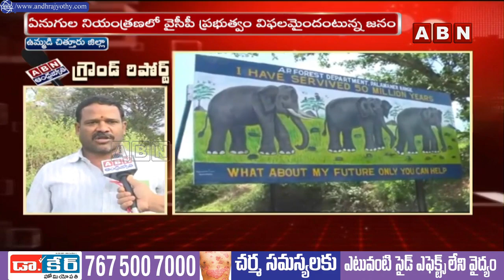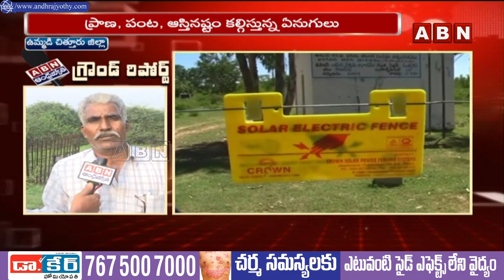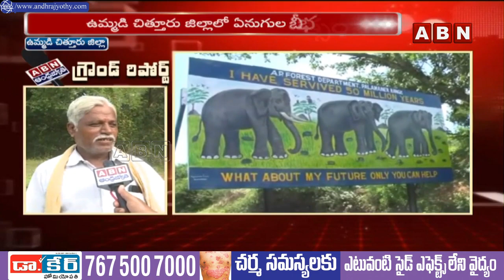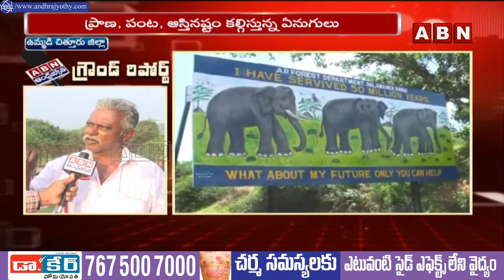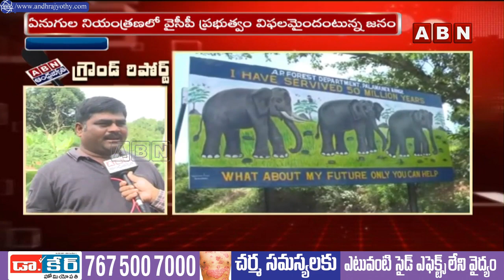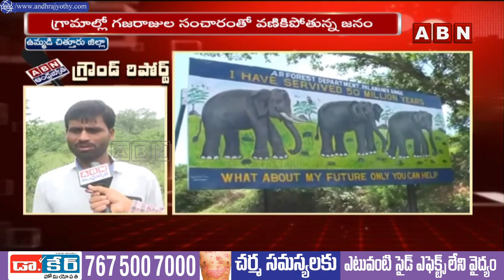గ్రామాల్లో గజరాజులు... భయంలో ప్రజలు | Ground Report | Elephants Damage Crops | ABN Telugu